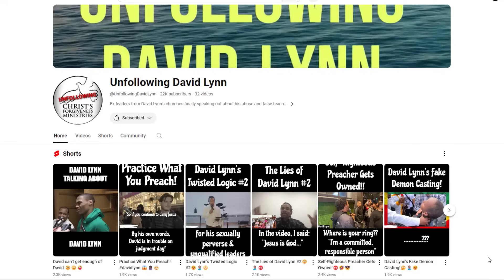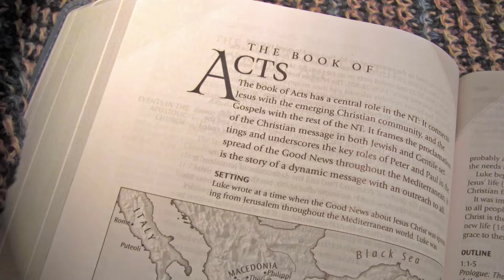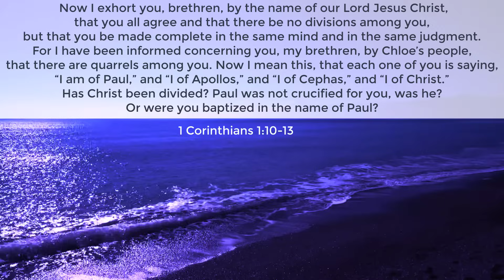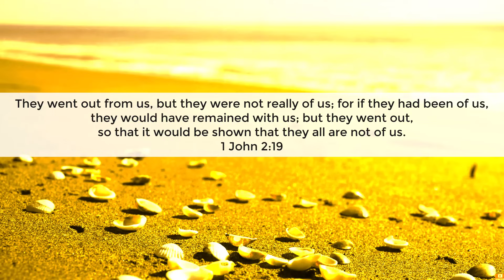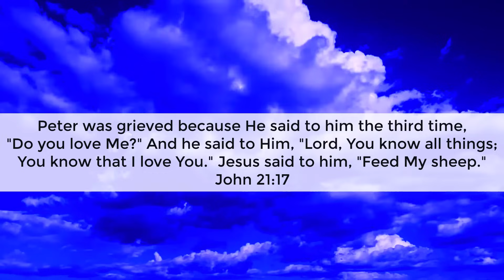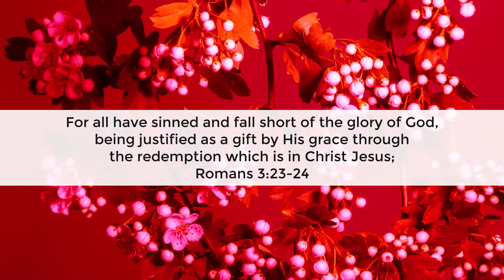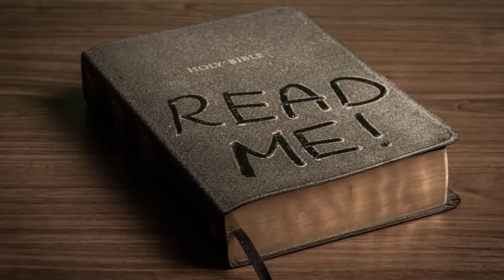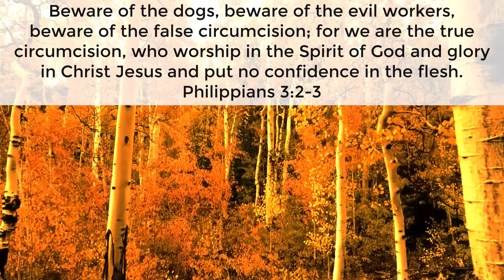🚩Is "Apostle" David Lynn Running a CULT?🤔You Tell Me! David Lynn Exposed as a False Teacher, CFM SFC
Is "Apostle" David Lynn Running a CULT? David Lynn Exposed as a False Teacher!

David Lynn is a well-known street preacher from Canada and the head of Christ's Forgiveness Ministry. David has recently made a number of very concerning statements and has outright rejected the divinity of Jesus Christ on multiple occasions, but now it has come to my attentions that David has started up 30 churches in 4 different countries and declared himself an "Apostle" over them as well! Worse yet, David is incapable of preaching sound doctrine, berates his own congregants, sets up unqualified leaders (according to the standards set out in the books of Titus and 1 Timothy), and pride oozes off of this man when he preaches. He thinks nothing of yelling at his congregants for not clapping or jumping as much as he would like them to during worship time, or berating them for questioning the leaders that he appoints. He also calls out anyone who fails to experience his mystical "anointing," and points to that person's "lack of faith" as the problem, rather than admitting to his congregants that he is a false apostle, false prophet, and a false teacher, who has proven that he does not even understand the basic doctrines of Christianity such as the divinity of Christ and the Trinity.

Is this a cult? You guys tell me! I am simply presenting evidence and asking questions, but Christ's Forgiveness Ministries certainly does appear to be cult-like, in my opinion. In any case, this is a serious matter as there are now hundreds, if not thousands, of people sitting under David Lynn, and the man is proving himself to be a false teacher more and more by the week.

Standing For Christ

Tags: David Lynn Christsforgivenessministry Diety of Christ Jesus is God Standing For Christ SFC Apostle False Teacher Exposed False Prophet David Lynn Denies Muslim Muslims Koran The Bible God The Father Holy Spirit Salvation Old Testament New Testament Bible Study Series YouTube Shorts Videos Channel Sermon Church Sunday Service Christian News Christ Forgiveness Ministries Christ's Unfollow David Lynn Christian Street Preacher Evangelist Pastor Apostle Sunday Sermon Church Jesus Christ Unfollow David Lynn Videos Apologetics Preaching Trinity YouTube TikTok Church CFM Church of Dundas Square Toronto Canada Cult of David Lynn